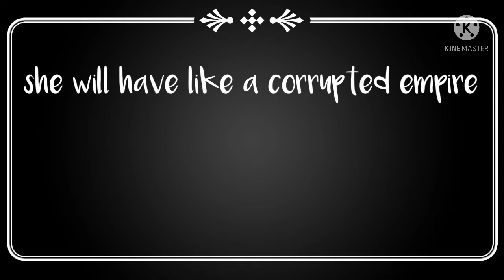Ella of the corrupted empire